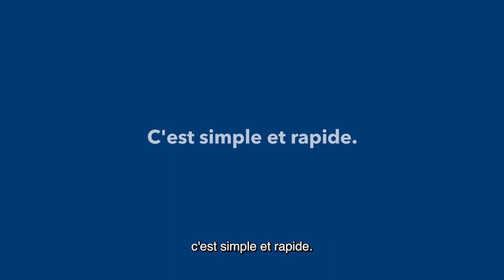Les avantages de notre assurance habitation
Découvrez les avantages dont vous bénéficiez lorsque vous confiez à Co-operators le soin de répondre à vos besoins en assurance habitation. Avec nous, c’est rapide, facile et pratique d’obtenir une soumission et de souscrire une assurance en ligne, par téléphone ou par l’entremise d’une représentante ou un représentant Co-operators près de chez vous. Communiquez avec nous dès aujourd’hui pour commencer.